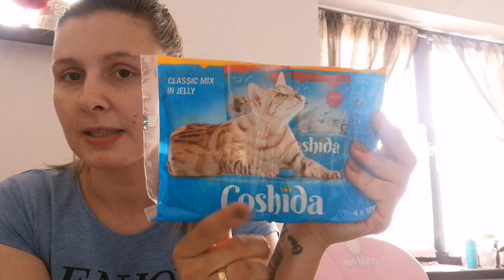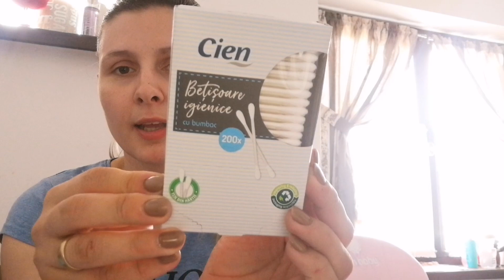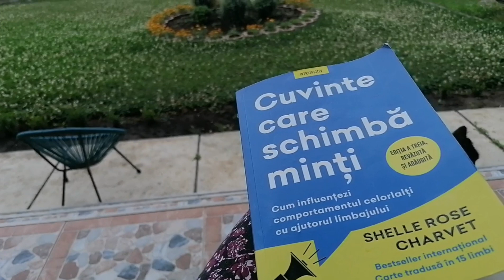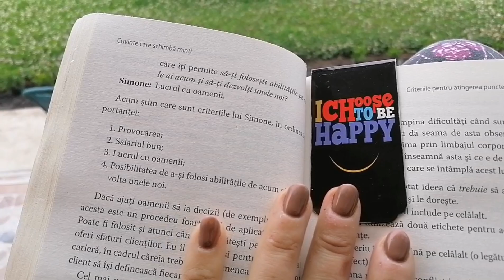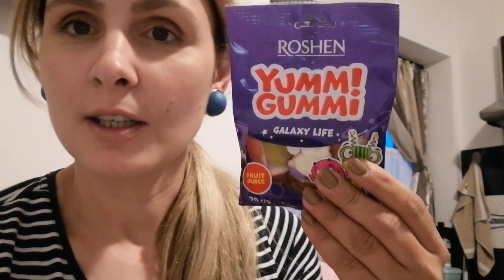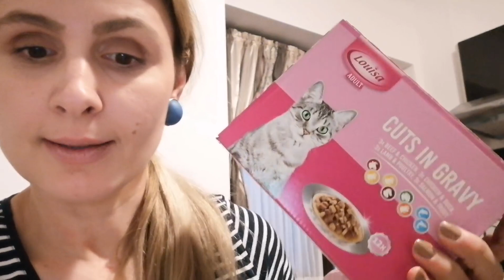Daily Vlog// mici cumparaturi Lidl&Penny, Testam un demachiant nou